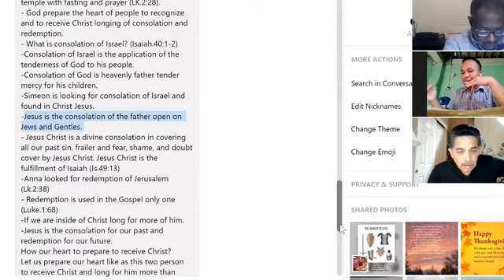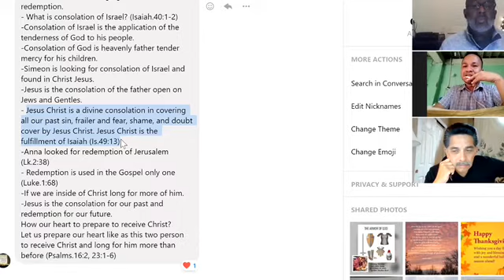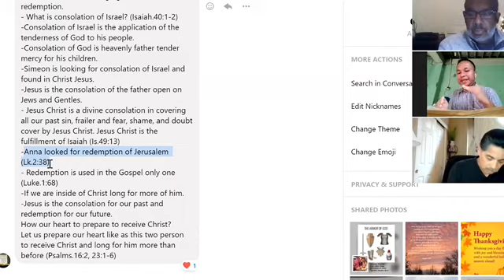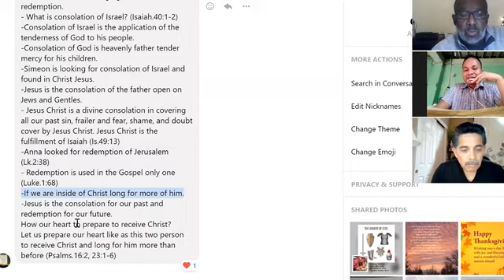Consolation in Jesus Christ | CR Thang | Bible Discussion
(12/01/20) MEN’S BIBLE DISCUSSION (part 1) led by brother CR Thang from Myanmar.